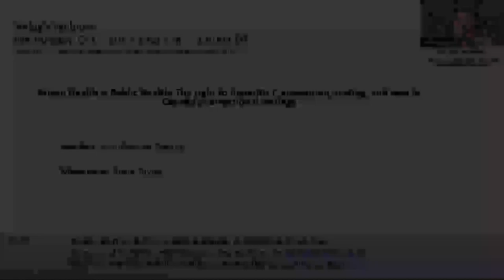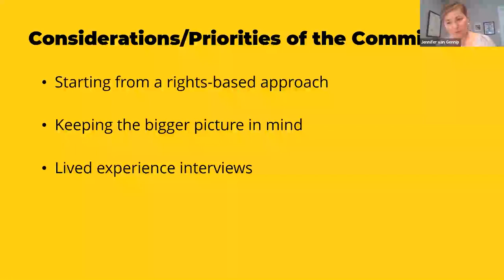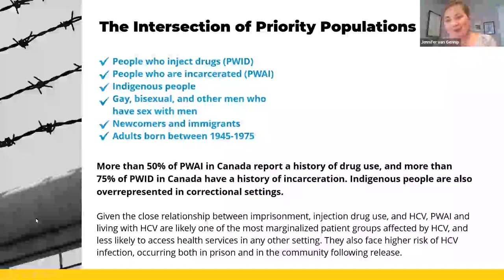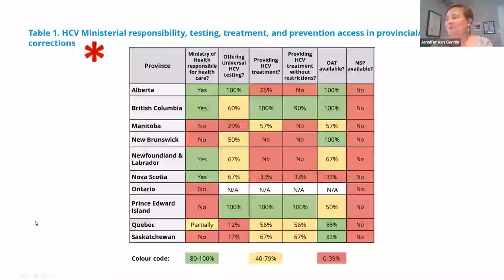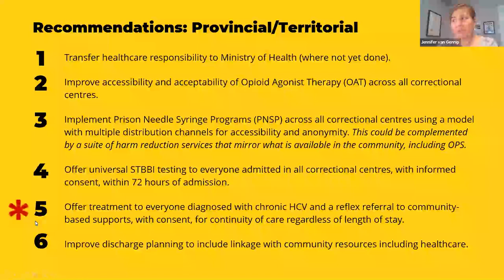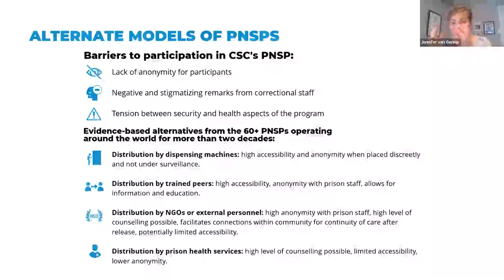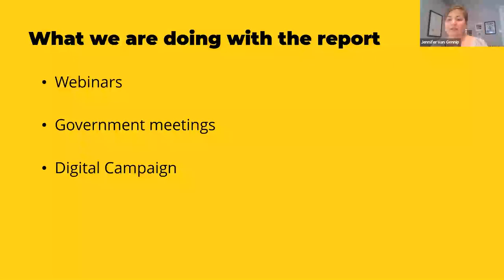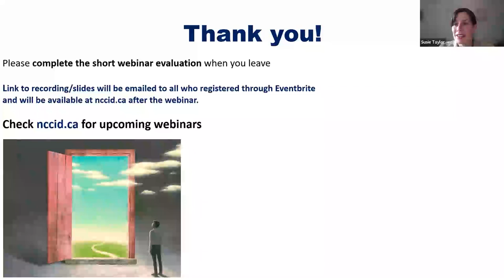Prison Health is Public Health: The right to hepatitis C prevention, testing, and care in Canada's c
This webinar provides an overview of the current state of hepatitis C care in correctional settings, explores evidence for prevention, testing and treatment in these facilities, and gives recommendations on how to improve prison health care for hepatitis C.